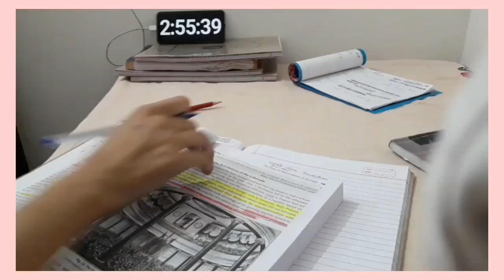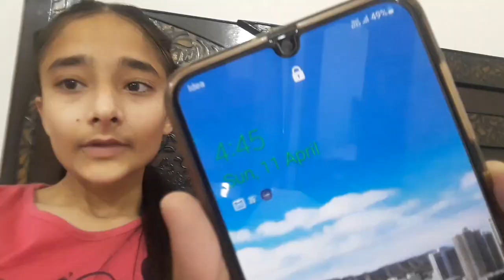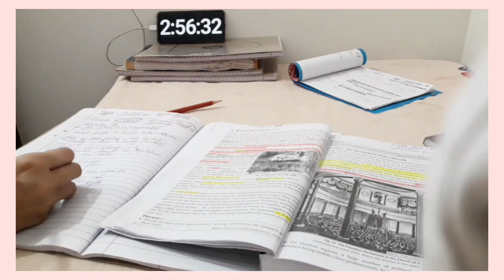STUDY VLOG AS A 10th GRADER | 5 Hours study Challenge *Gone Wrong*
goal for Likes :- 40+

■ FaQs :-

~ My State
    Punjab

     Inshot

~ My 9th Percentage ?
       96%

~ My Hobbies ?
       to make YouTube Videos & to editing them

~ Camera I use for shooting my videos
      📱 Galaxy A50s

~ My Current Class
      🏫 10th Grader

~ My Age and Date of Birth
      🤗  Age is 15 and My Birthday is on  26 March

Sukhmanpreet kaur Randhawa

Goal of The Year = 1000 ❤

00:00 review
00:18 intro
01:05 To Do List
01:15 English Work
03:00 English Work done
03:20 Golgappa
03:30 assignment making
05:05 ending assignment
05:32 fever increases
06:40 enjoying
07:00 cleaning table
07:20 sst studying